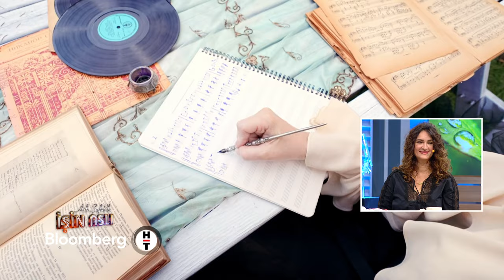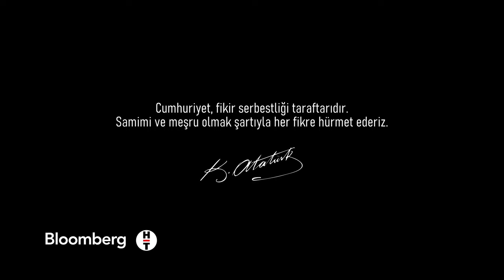Aslı Şafak'la İşin Aslı - Şahika Ercümen & Anjelika Akbar | 25 Ekim 2023